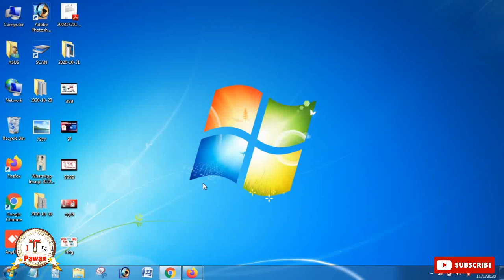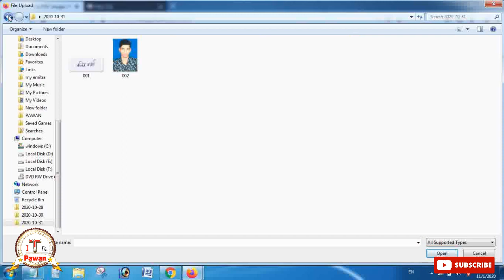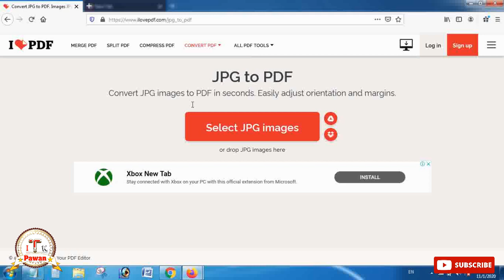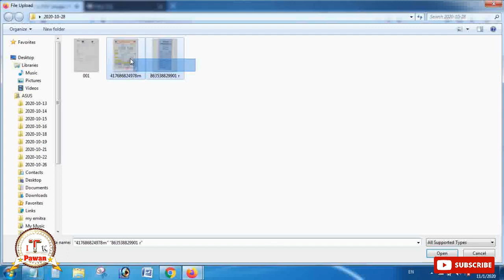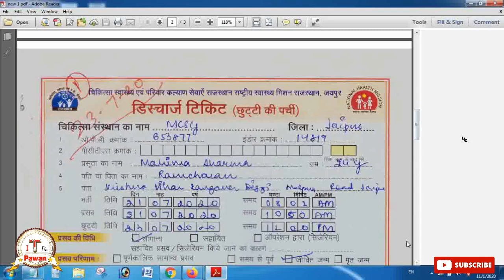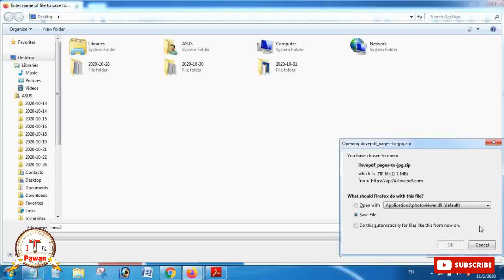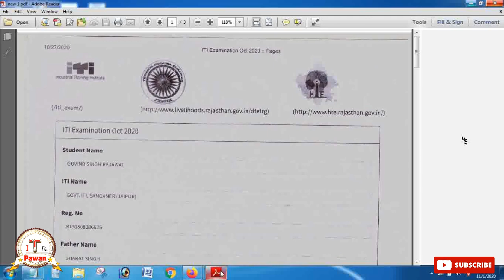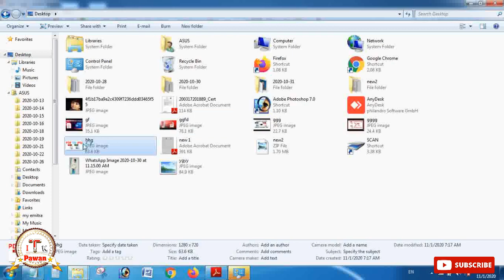faug trailer gameplay || Faug game launched today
About video
faug game repaly
faug game star
how to download faug game

jpg to pdf merge
jpg to pdf converter for android
pdf to jpg
pdf to pdf
kaise kare

JPG TO PDF | MERGE PDF | PDF TO WORD | PDF TO JPG | PDF TO EXCEL | HTML TO PDF | SPILT PDF | JPG